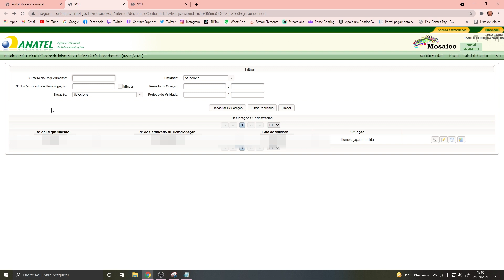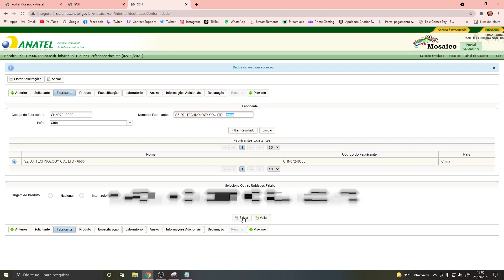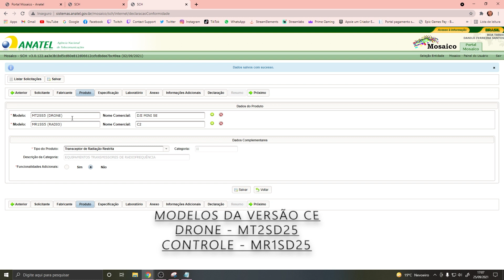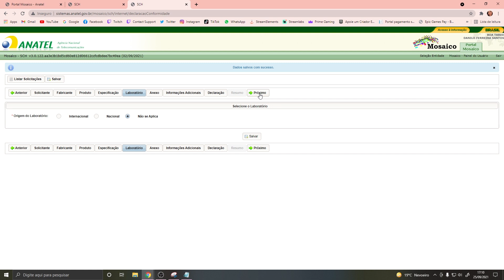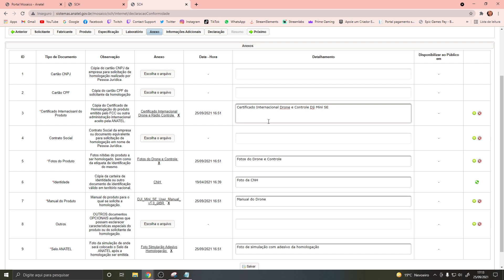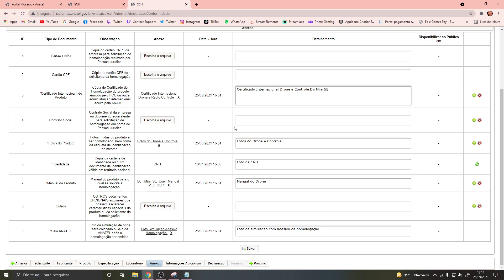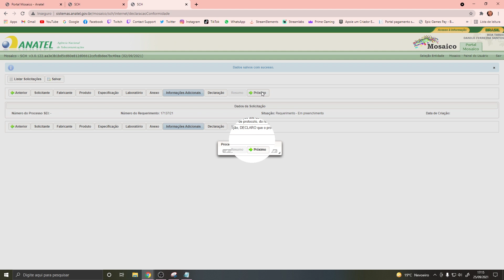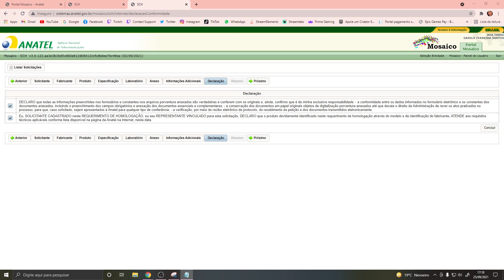Como Homologar Drones na Anatel DJI MINI SE Versão FCC/CE Dan F Santos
O SISTEMA DO MOSAICO NÃO FUNCIONA MAIS PARA REALIZAR HOMOLOGAÇÃO DE DRONES, APENAS SERVE PARA CONSULTAS, UTILIZE O SISTEMA SEI DA ANATEL PARA REALIZAR A HOMOLOGAÇÃO DO SEU DRONE.

UTILIZE O LINK DO VIDEO ABAIXO PARA CRIAR O SEU CADASTRO NO SISTEMA SEI E REALIZAR A HOMOLOGAÇÃO DO SEU DRONE.

PARA CONTRATAR NOSSOS SERVIÇOS DE HOMOLOGAÇÃO E REGISTROS NOS CHAME NO WHATSAPP, LINK ABAIXO:

Nosso grupo do WhatsApp, entre você também e faça parte dessa família apaixonada por drones.

Capítulos:

0:00 Introdução
2:13 Passo a Passo da Homologação
14:06 Considerações Finais

Link dos Arquivos das 2 versões no Google Drive